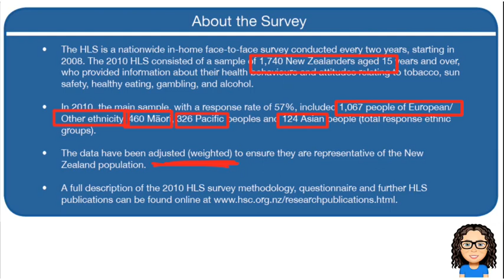Exemplar L2 stats reports: Sample size